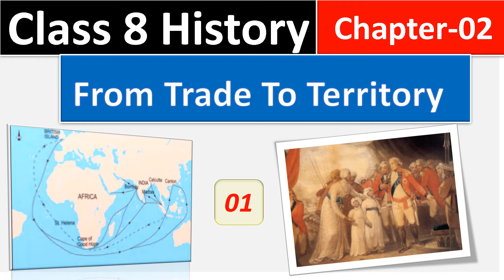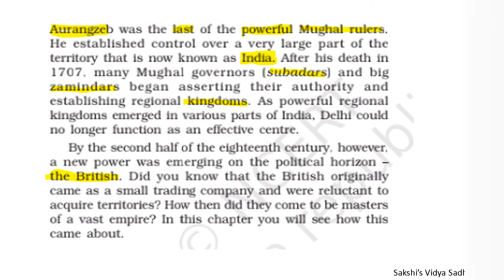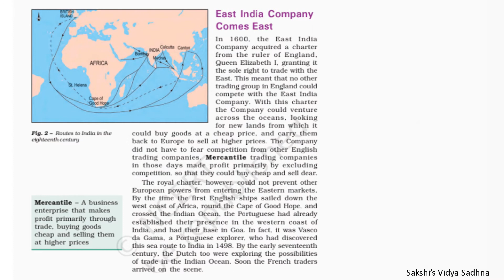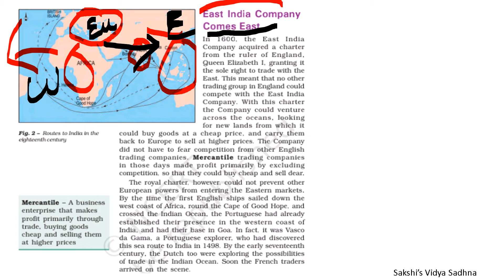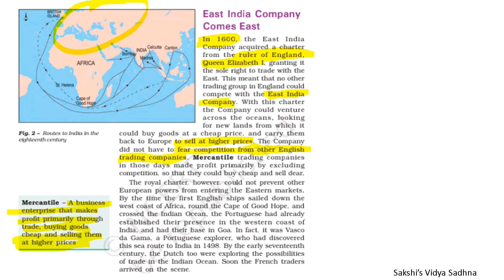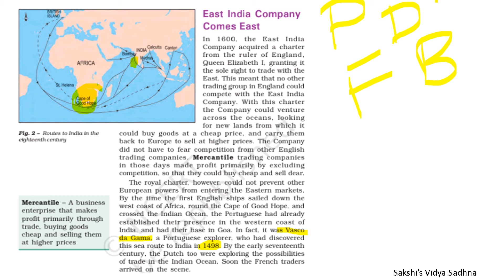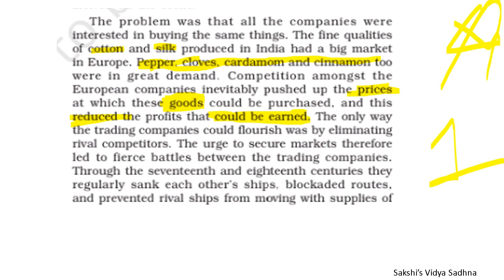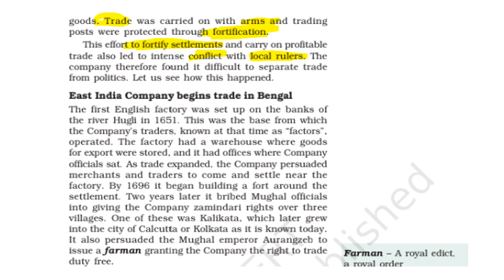From Trade TO territory Introduction Part-01|Class 8 History Chapter-2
Class 6Science-
/playlist?list=PLF9yC_tSdW_GGRNykhoZsuU57E3yHYH9g

Environment#NCERT#CBSE#Study#Social Science#Class 7

# Components of Environment#Natural Environment#Human Environment#Human Made Environment#Surroundings#Biotic#Abiotic#Lithosphere#Atmosphere#Hydrosphere#Biosphere
What is Environment?Ecosystem NCC Pond Ecosystem#World Environment Day#Barter System
Why is our enviornment is changing?
Study Social Science#Lockdown Study Series|G.k.